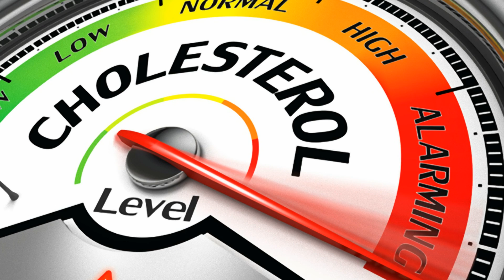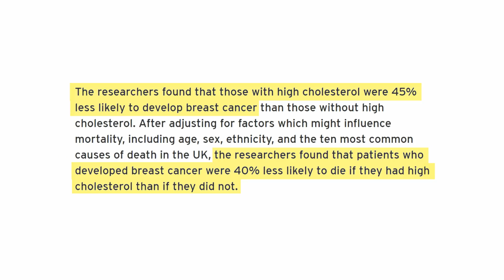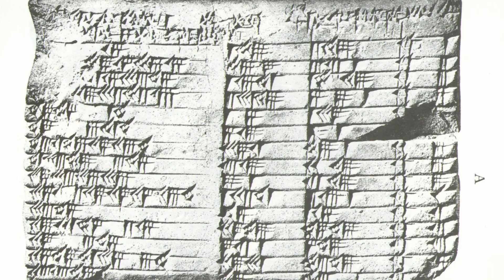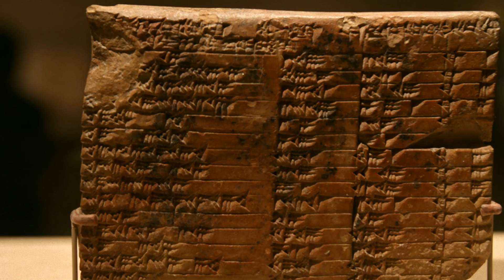And Now the Good News #256: Cocoa Prevents Diabetes? Well, Sort Of . . .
“Study suggests statins associated with lower rates of breast cancer and mortality”

“An unlikely tool to combat diabetes: chocolate, say researchers”

Thanks!